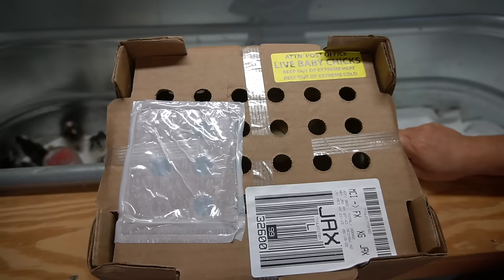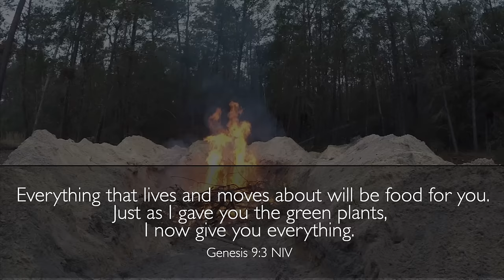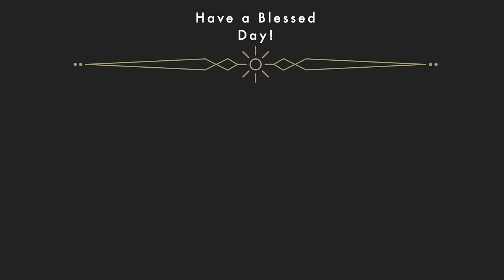Replacing our Laying Hens with a New Flock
Every few years Laying Hens should be replaced to ensure good egg production.  Follow along with us on todays video as we raise our new flock from 1 day old chicks all the way to adulthood.

It encourages us to keep producing excellent videos

💝HOW TO PARTNER WITH:
  🙏🏼Please  Pray 🙏🏼 for our Homestead, SHARE and LIKE👍

As per and unless otherwise permitted under the United States Copyright Act, no part of the content of this video or any video published under Hollis and Nancy's Homestead LLC, and other encompassed entities, shall be stored, copied, recreated, republished, or transported.

All opinions are genuinely our own. We provide our videos for inspirational and entertainment purposes only. We recommend that as a consumer, you exercise your due diligence and research any and all information recommended to you before adopting them in your life. It is your responsibility to evaluate the accuracy, timeliness, completeness, or usefulness of the content, instructions and advice contained in the videos. Hollis and Nancy's Homestead, LLC, research and review all content for this video to the best of their abilities but make no guarantees, representations, or warranties as to the complete accuracy and inclusion of all relevant information for each video, including but not limited to all video streams, suggested and provided links and resources.
All parties specifically disclaim any implied warranties of merchantability or fitness for any and all purposes.